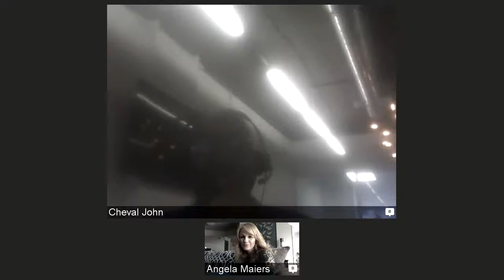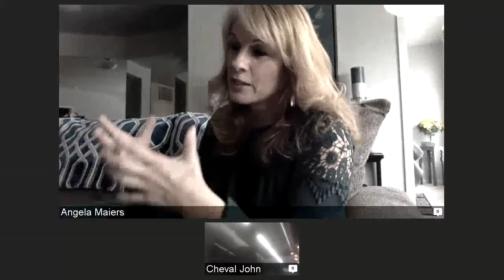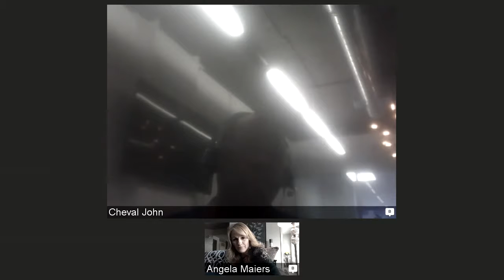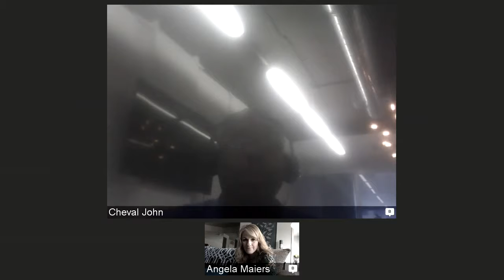Angela Maiers, Founder of Choose2Matter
Snippet of Angela Maiers chatting about Choose2Matter on What's The Word?